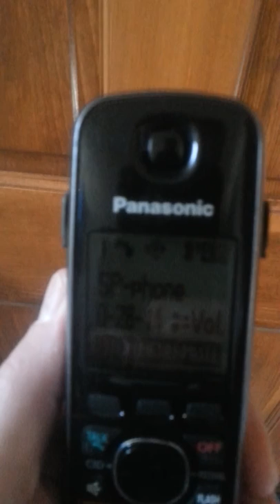Waiting on hold for professional representative .almost an hour.